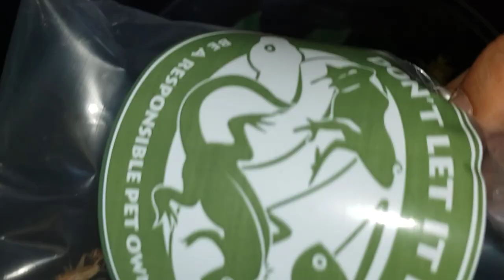Mrs. Rodeo aka curly hair tarantula feeding time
feeding Mrs. Rodeo also know as curly hair tarantula